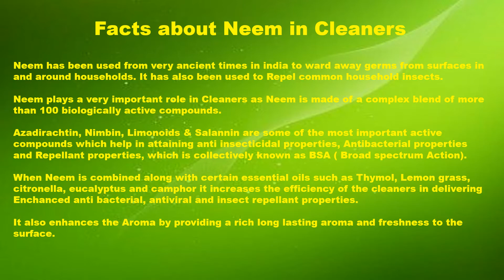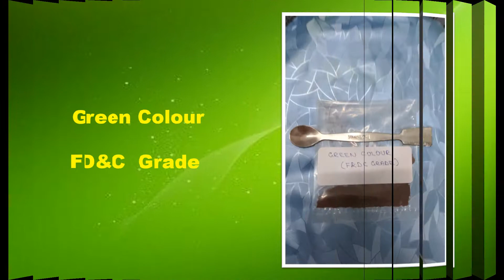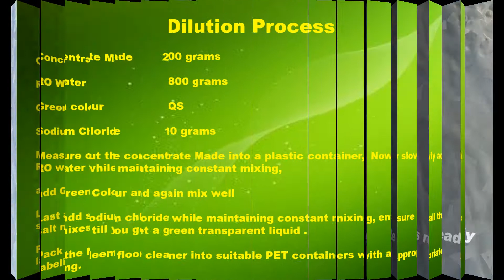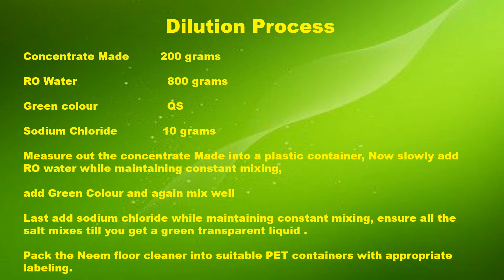Manufacture of Neem based Green Floor Cleaner using Classic Eco Neem UC and Essential oils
This video describes in detail the simple and perfect way to Manufacture Natural Neem based Green Floor cleaner using Classic Eco Neem UC and Essential oils, which provides a Broad spectrum action9 BSA0 for cleaning and sanitizing all types of surfaces in one step.
It has a triple action Natural defense formula
Cleans and sanitizes in one step against all types of Germs.
Repels common house hold insects like Ants, Bugs, Cockroaches, Flies, Mosquitoes etc.
provides a fresh and long lasting aroma.

All other types of Formulations for
Auto care, Home care, Institutional & Professional care cleaning products available.